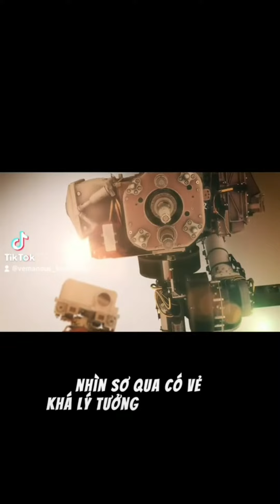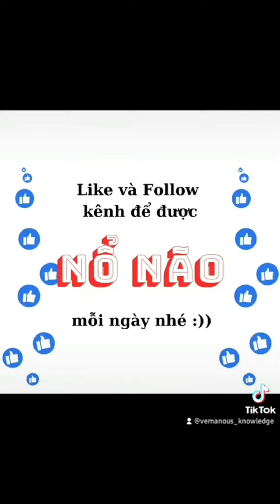Lắp đặt Trạm Không Gian trên SAO HỎA - Liệu có khả thi ? [2' KHOA HỌC MỖI NGÀY]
Sao hỏa, hành tinh đỏ đứng thứ tư trong hệ mặt trời và là người hành xóm thân thuộc với trái đất chúng ta.

Liệu có cách nào để nhân loại tiến đến đó và chinh phục nó với công nghệ hiện nay ? Những khó khăn và thách thức gặp phải trong hành trình khai phá này là gì ?

Hãy cùng theo dõi trong video hôm nay nhé !

🤩Like và subcrise hoặc mua hàng trong link bên dưới để ủng hộ kênh ra tiếp video nhé🥰